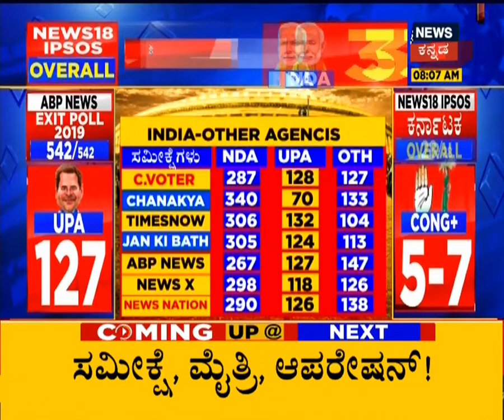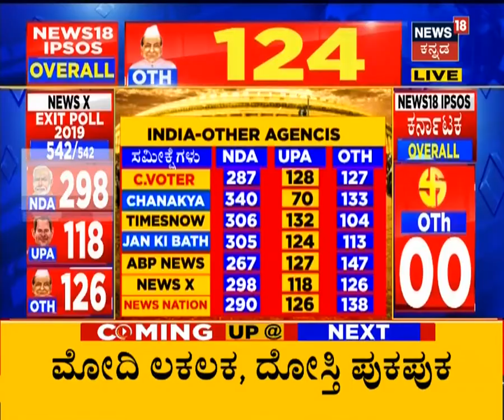Exit Poll 2019: Other Agencies Exit Poll ಸಮೀಕ್ಷೆ ಏನ್ ಹೇಳತ್ತೆ ಗೊತ್ತಾ?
Other Agencies Exit Poll ಸಮೀಕ್ಷೆ ಏನ್ ಹೇಳತ್ತೆ ಗೊತ್ತಾ? News18 ಸಮೀಕ್ಷೆ ಪ್ರಕಾರ NDA ಗೆ ಗೆಲುವು ಖಚಿತ?

Watch News18 Kannada live for Live Updates, Breaking News, Political News, Crime, Entertainment News and Film news, Sandalwood, Sports News, etc.